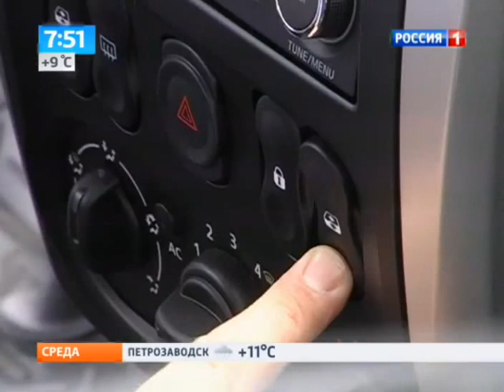2014 Nissan Almera / Тест-драйв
АВТО-УТРО - Утро России / Nissan Almera
Ведущий: Иван Зенкевич